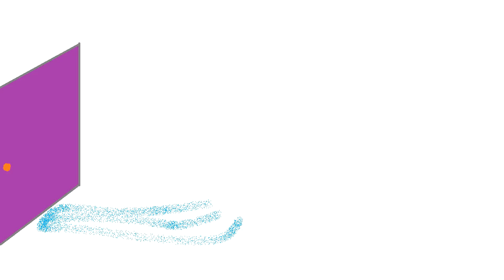Истинная концовка MLP 8 сезон 17 серия в двух словах "The End in Friend"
Оригинал мне показался немного не динамичным
У нас есть DIscord присоединяйтесь